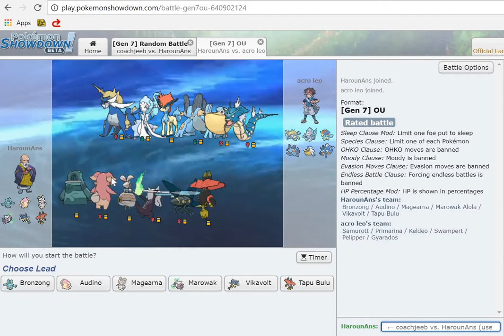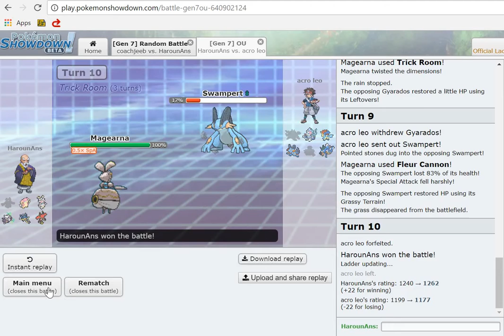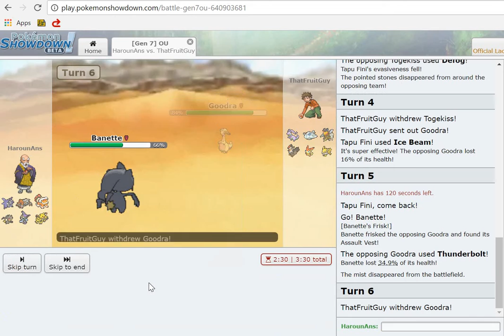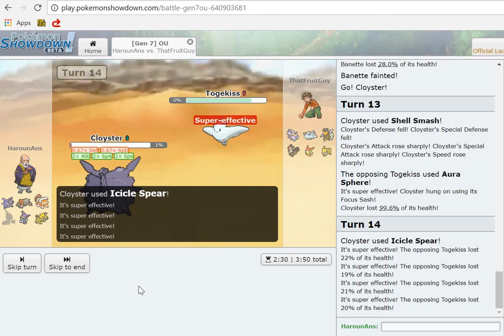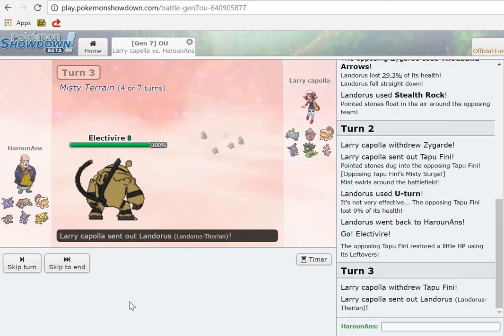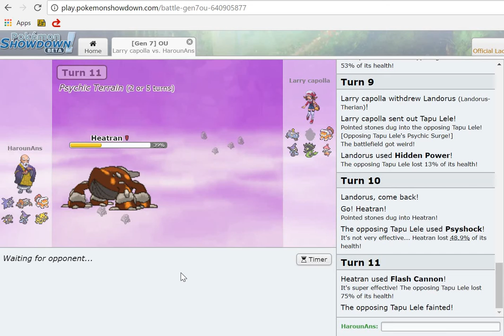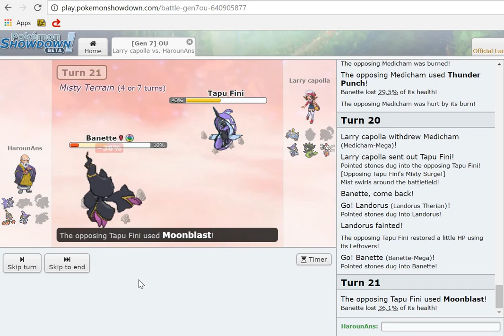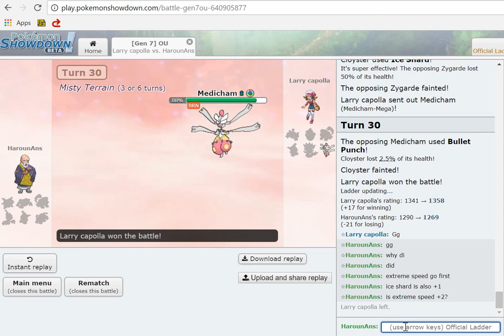Pokemon Showdown OU Battle - UTTER BS + TOTAL MISPLAY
What can I say, I'm trash at Pokemon